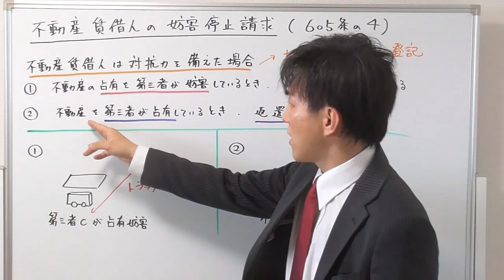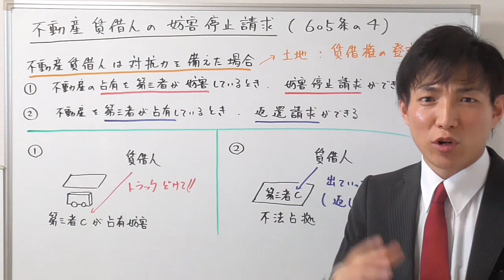【宅建：民法】不動産賃借人の妨害停止請求（妨害排除請求）【宅建通信レトス】